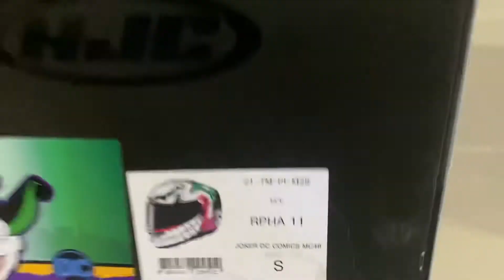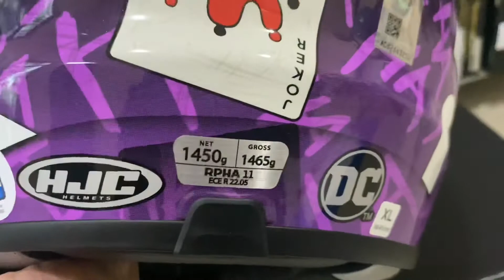HJC RPHA 11 JOKER DC Comics | Unboxing | Close up look | Wayok Rider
Corrction, ang Joker ay from DC Comics hehe pasensya palagi kong nababanggit ang marvel. Captain America kasi ang hjc ko nyahaha

Another unboxing video sa bagong helmet from Hjc, ang Rpha 11 Joker! Talagang nakakatuwa ang helmet nato😍